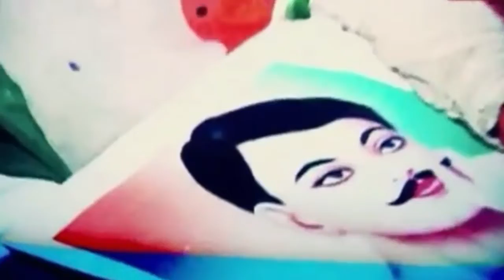JKA NEWS(मुलाना) कांग्रेस प्रत्याशी वरुण चौधरी की जीत पर कार्यकर्ताओं ने जमकर की आतिशबाजी